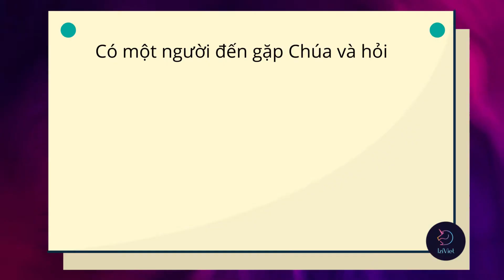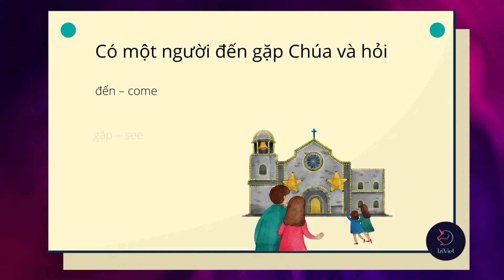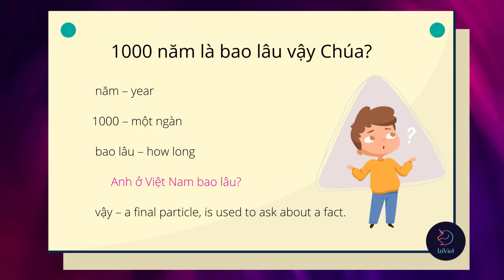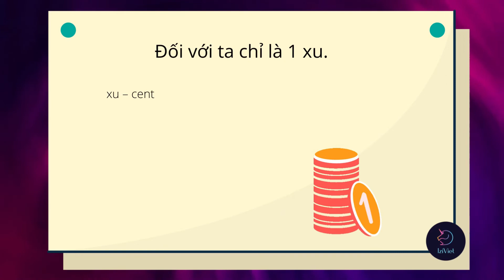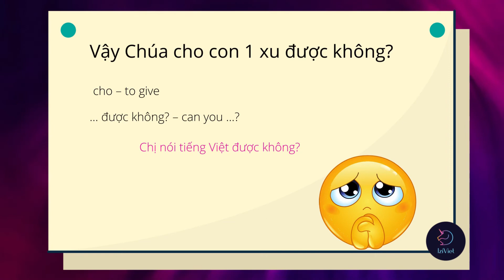Learn Vietnamese through hilarious stories - Praying to God - Easy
IziViet - your easy way to your Vietnamese dream!

The best way to learn from beginners to advanced levels by roaming Saigon online and by immersing yourself in the language. Learning to speak Vietnamese and to progress in 3 easy steps. From practicing every day to planning private tutoring, everything is available -anytime online - with our top teacher Jenny.

If you are interested in learning Vietnamese through videos, studying Vietnamese in an interactive way, hilarious lessons, and our new method of teaching Vietnamese, please join us here